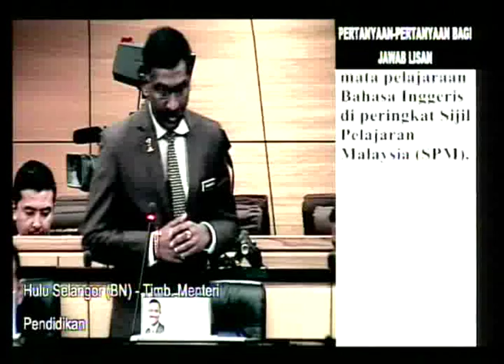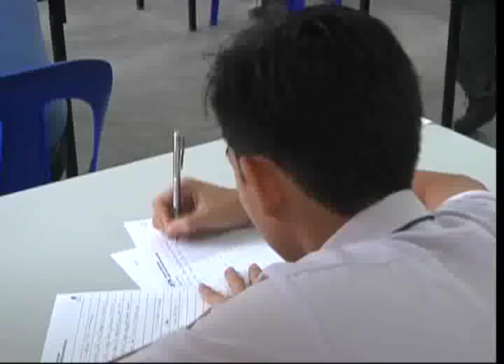Compulsory Pass In English For SPM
The Education Ministry is setting up indicators, to study the preparedness of implementing the condition of compulsory pass in English language, in the Sijil Pelajaran Malaysia, SPM examination.

Deputy Education Minister, Datuk P. Kamalanathan, said the process involved getting feedback from the public and interested parties, including teachers.

He was replying to a question by Paya Besar MP, Datuk Abdul Manan Ismail, who wanted to know the progress on the proposed implementation, of the compulsory pass in English language in SPM.

It was planned to be implemented this year, in line with the second wave of the National Education Development Plan.

However, the ministry postponed its implementation to give teachers and other related parties more time to get prepared.